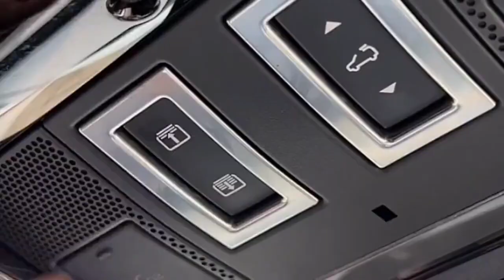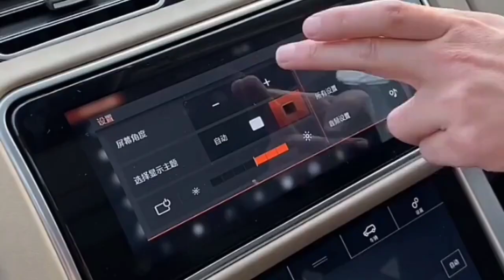Lets experience the new land rover range rover defender 2024 best SUV 😍😍most luxurious car